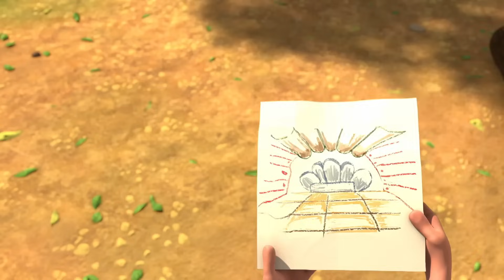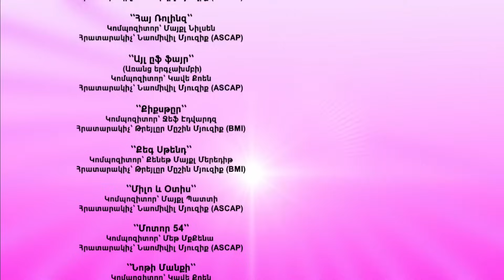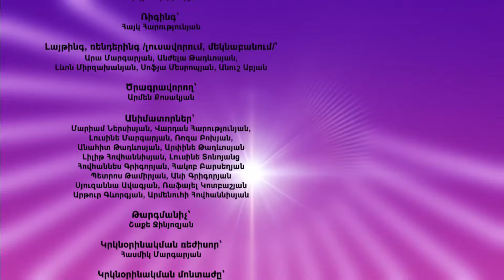Տուրբոզավրեր 🦖 | Կանանց միջազգային օրվա լավագույն դրվագները🌷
00:00 - Թրաք-Հայտնի
06:28 - Անօդաչու թռչող սարքերի մրցույթ
12:10 - Վթարային իրավիճակ բազայում
18:21 - Տատը շրջադարձերի վրա
23:59 - Խորհրդավոր նշաններ
28:53 - Աշտարակի տեղափոխում
34:38 - Տիեզերական բադմինտոն
40:15 - Երեխան լողափում
46:20 - Ամառային թատրոն
52:04 - Սովորական մի օր